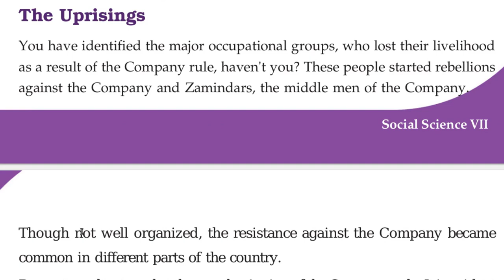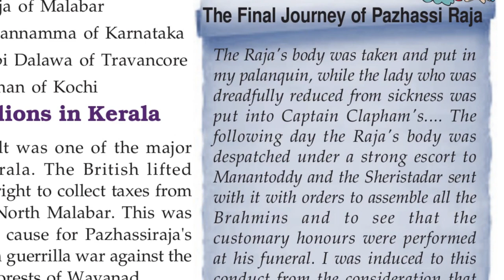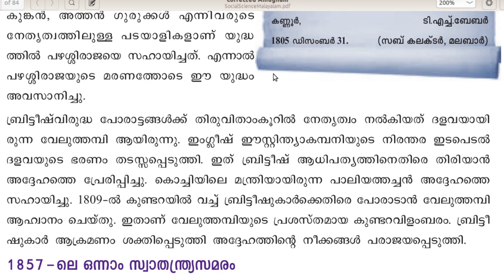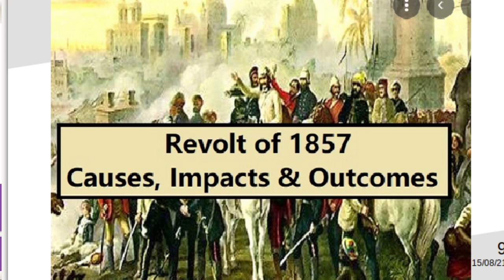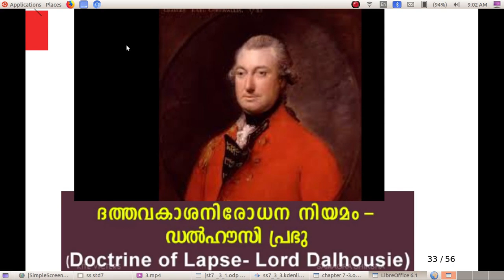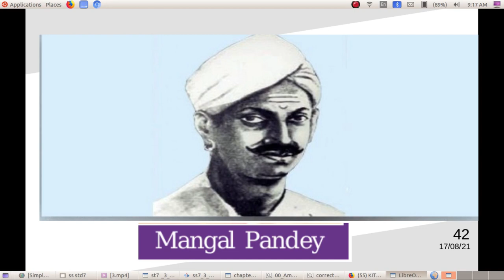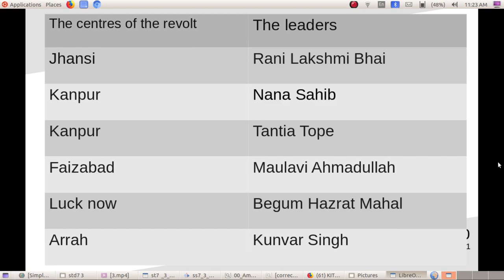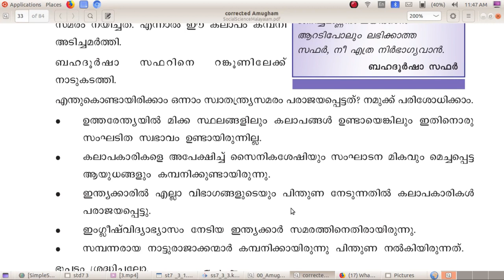Social Science Tutorials Std 7 Chapter 3.3 Resistance and the First War of Independence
Kerala State Syllabus Social Science Text Book Based Video Tutorials # Social Science Tutorials Std 7 Chapter 3.3 ചെറുത്തുനിൽപ്പുകളും ഒന്നാം സ്വാതന്ത്യ സമരവും Resistance and the First War of Independence